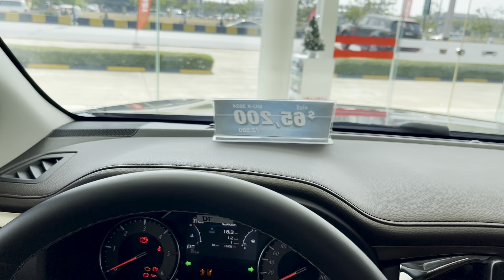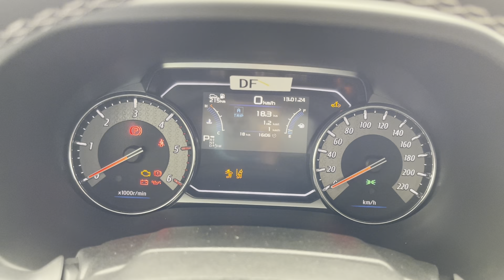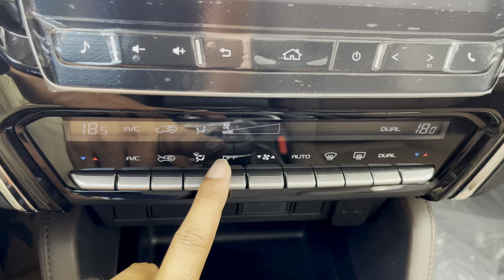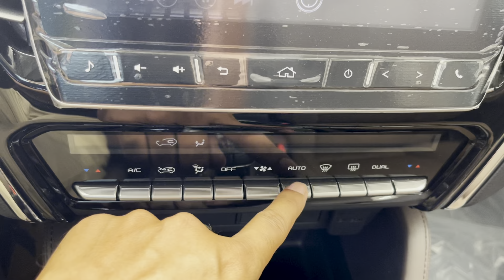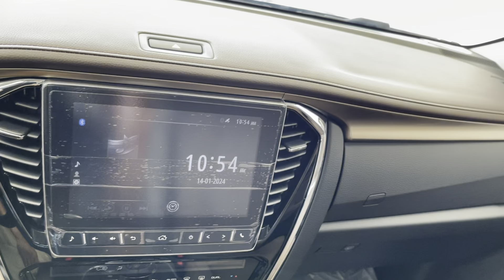The All New Isuzu MU-X (2024) 4WD New Upgraded | Interior | Exterior | Show | Detail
The New Isuzu MU-X (2024) 4WD New Upgraded | Interior | Exterior | Show | Detail #2024
Isuzu Cambodia
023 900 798/ 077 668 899